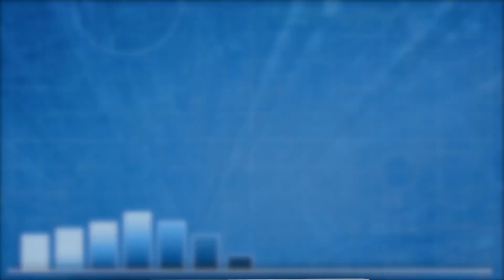HIVE Digital Technologies: A Pioneer In AI Infrastructure (FEB 2024)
Aydin Kilic, President and CEO of HIVE Digital Technologies, spoke with B-TV at the start of 2024 on the company’s achievements as an AI infrastructure provider and its outlook as a leader in the space moving forward.